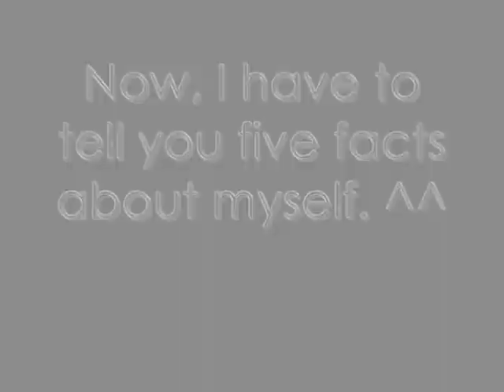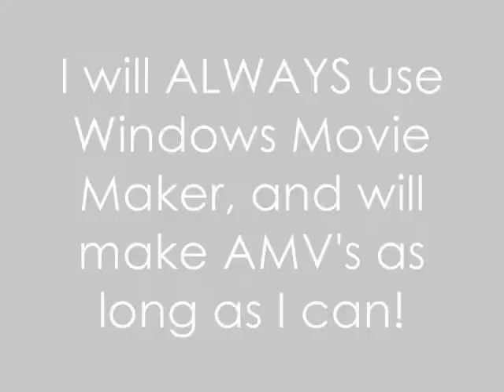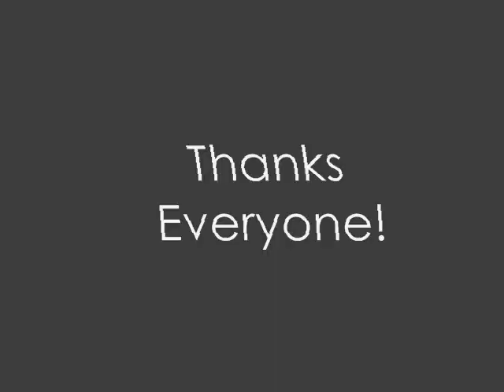Kyota's Been Tagged + Preview!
~ READ DESCRIPTION ~

First of all, I would like to thank Laurel3aby, CartoonObsessor101, and PrudenceProductions for tagging me! Thanks guys!

Next, when the video says "if a video I am working on" it is supposed to say "OF a video I've been working on".
Anyway, about the preview.

This is just a little vidder I started and I am hoping to finish it. It will also have dedications! :D Please tell me what you think of it. ^^

Here are some other facts about meh.

6. I LOVE animals, friends, and vollyball!
7. I am a crazy maniac in art class! xD
8. I don't like cussing... O_O
9. I have six cats and four dogs!!! xDDD

Freedomshiner
JayFlameTheWolfPup
dsmn78

(you don't have to make a tag vid if you don't want to)